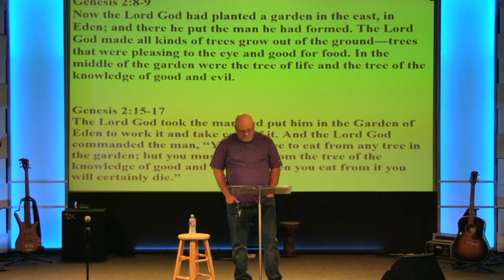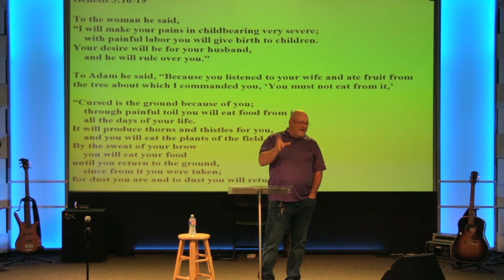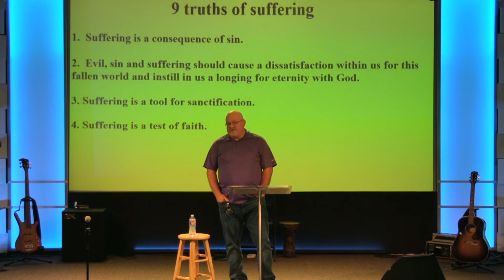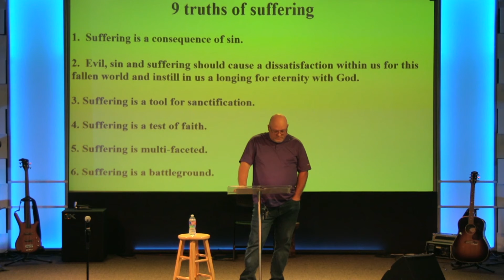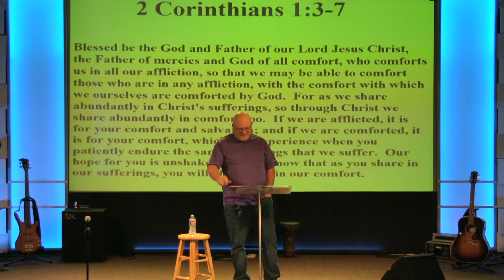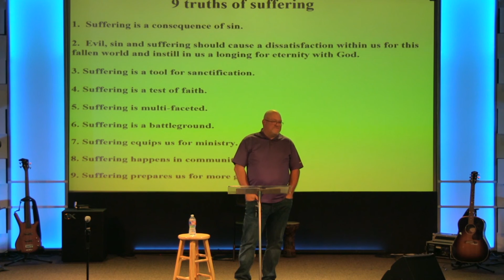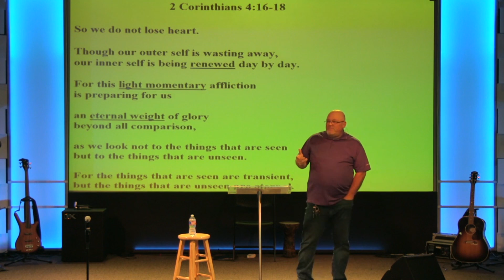Mike Seres April 10 2022 Truths of Suffering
This message was taught by Mike Seres on April 10, 2022 at The Current in Plano, TX.  This message may also be viewed on Facebook at The Current-Plano.